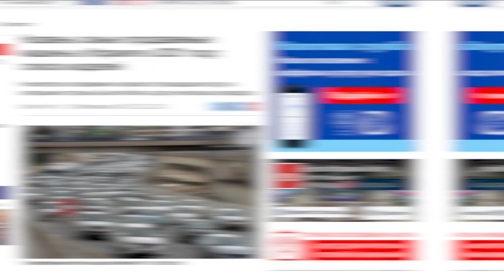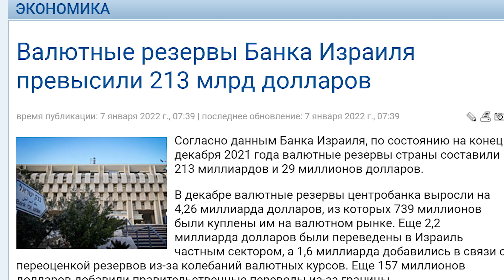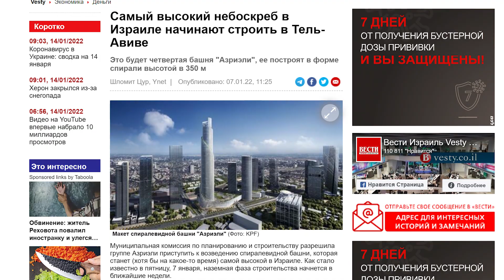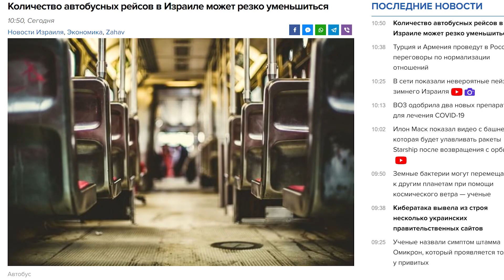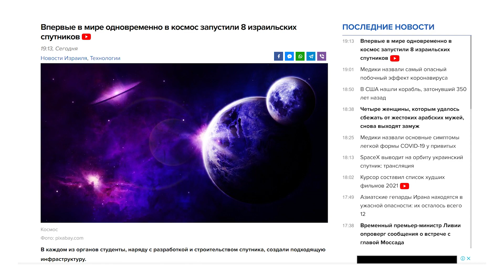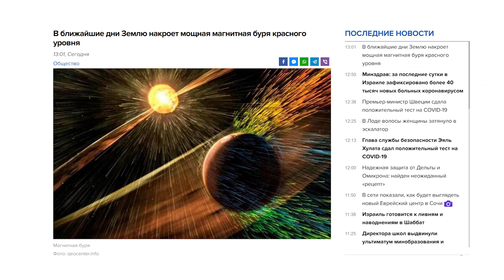Новости Израиля повышающие патриотизм израильтян. Обсуждаем и комментируем.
Вокруг нас происходит столько событий и новостей, что вычленить что то стоящее довольно не просто.
Мы выбрали несколько последних новостей Израиля, которые нам показались яркими и интересными.
Это не rtvi news но для нас это оказались новости Израиля повышающие патриотизм.
Кстати, если интересно как мы развиваем русскоязычную общину нашего города вот ролик о том, как мы встретили Новый год.